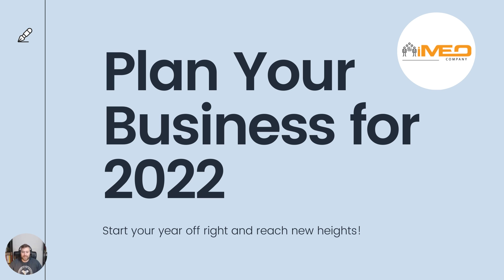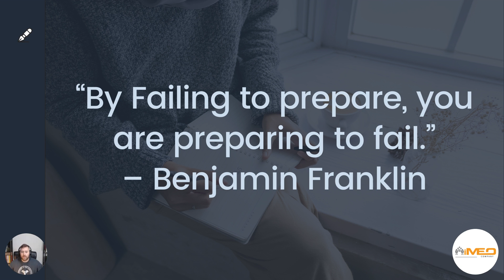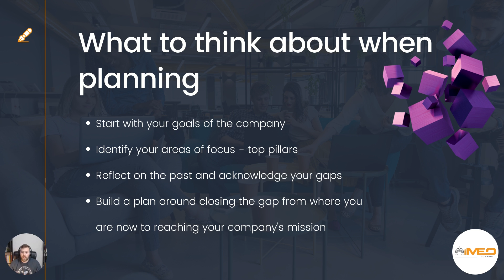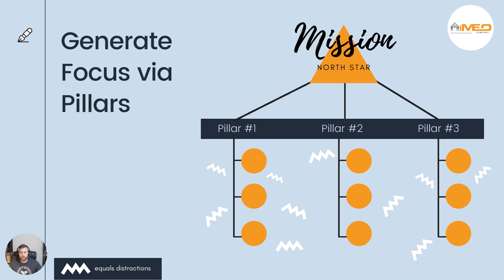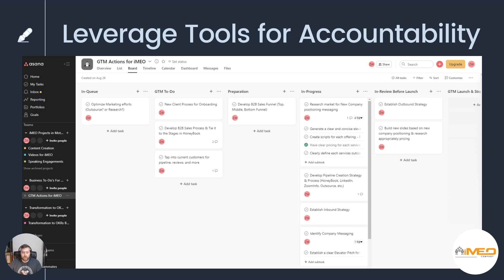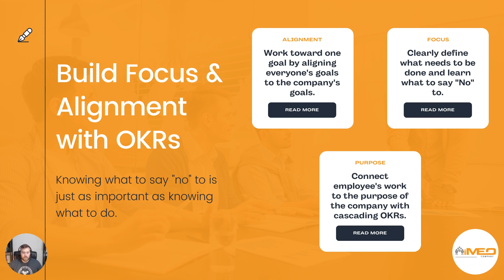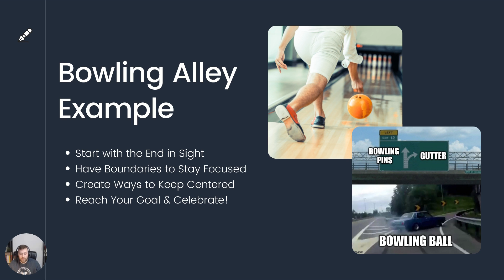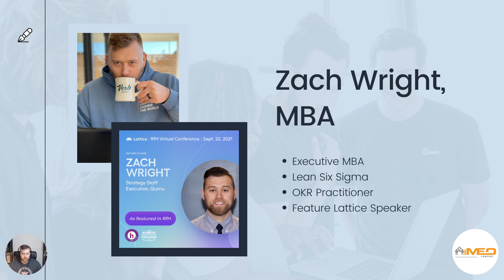Plan Your Business for 2022 (Best Year Ever!)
In this video we walk through how to plan your year to have a success year as a company. We talk about the process, framework, how to leverage a tool like Asana to plan your year and use OKRs to create alignment and focus.

It does not have to be the beginning of the year. If can be any time and the sooner the better because once you experience this shift, you will realize how beneficial it is for your company and employees or you as a solopreneur!

Thanks for listening – here's to conquering remote work communication challenges! 🚀

Download our "Introducing the Future of Work" free book for remote and hybrid companies